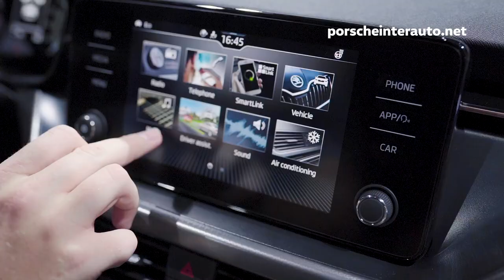Škoda Kamiq, Škoda Kamiq Monte Carlo - IAA Frankfurt 2019 | Porsche Inter Auto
Škoda Kamiq in Škoda Kamiq Monte Carlo na IAA Frankfurt 2019.

Škoda Kamiq je na voljo s tremi sodobnimi bencinskimi in enim dizelskim motorjem z razponom moči od 70 do 110 kilovatov (od 95 150 KM). Na prvi stopnički najdemo litrski prisilno polnjeni bencinski trivaljnik TSI s 70 kilovati (95 KM), stopničko višje se uvršča prav tako litrski TSI, ki zmore 85 kilovatov (115 KM), vrh bencinske ponudbe pa predstavlja 1,5-litrski štirivaljnik TSI, čigar moč znaša 110 kilovatov (150 KM).

Vstopni model z osnovnim litrskim trivaljnikom TSI in serijskim paketom opreme Active, ki poleg omenjenih sistemov za samodejno zaviranje v sili in sistema za pomoč pri ohranjanju smeri na voznem pasu vključuje še šest varnostnih zračnih blazin, senzor za nadzor tlaka v pnevmatikah, multimedijsko napravo Swing s 16,5-centimetrskim (6,5-palčnim) zaslonom in klimatsko napravo, stane 15.382 evrov.

Preberite si več o Škoda Kamiq na (Tehnični podatki, cenik, ..)
Kamera: Andraž Lazič